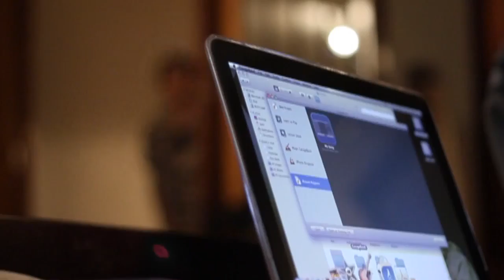Trailer Path Geche Beke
Editor : Kazi Shah Maksud
Director : Animesh Aich